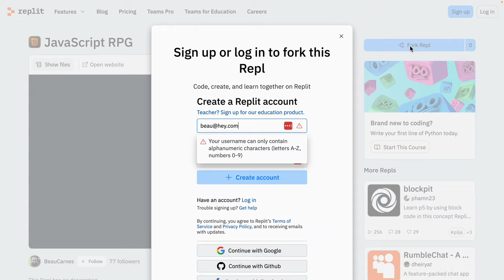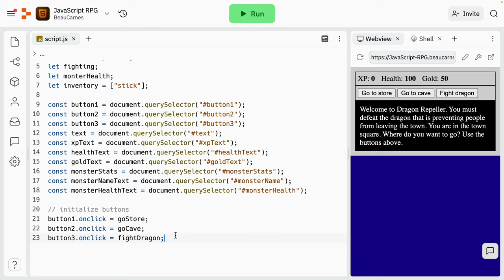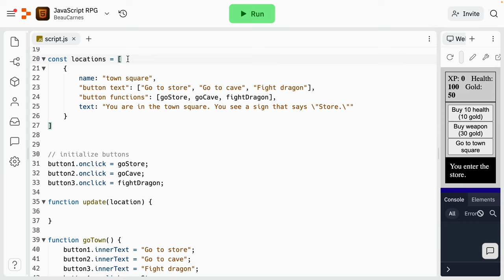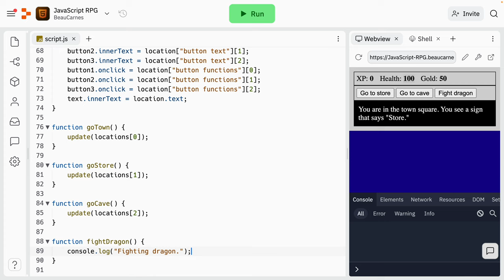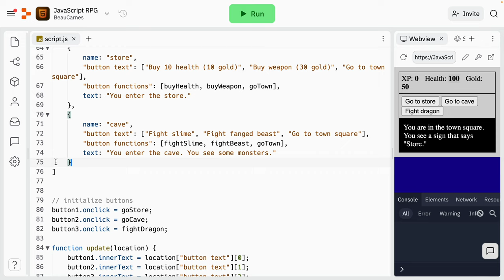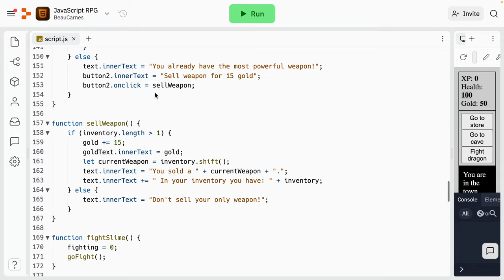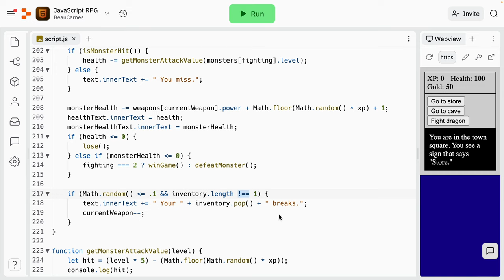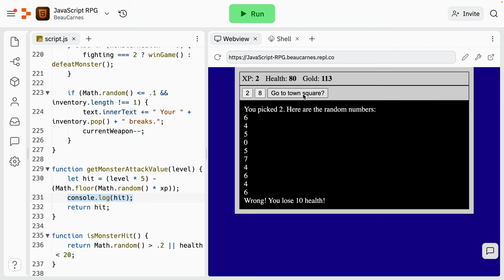Learn JavaScript Interactively by Coding an RPG Game – Tutorial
Learn JavaScript in this tutorial by coding an RPG game line-by-line. I'll guide you every step of the way and you don't need to have any JavaScript experience to follow along.